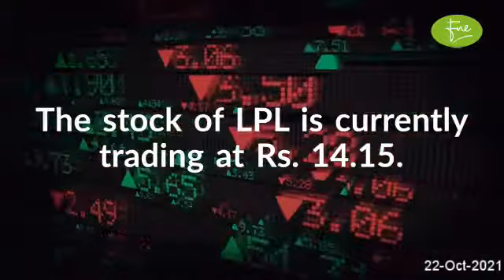LALPIR POWER LIMITED Brief Company Overview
LALPIR POWER LIMITED
Brief Company Overview